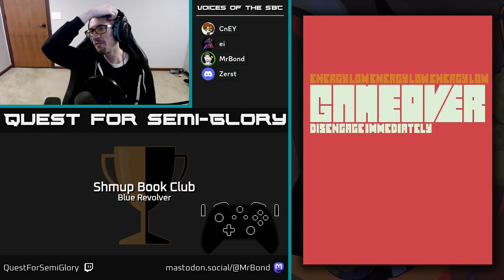Shmup Book Club, Oct 2023 - Blue Revolver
Blue Revolver (PC, 2016)